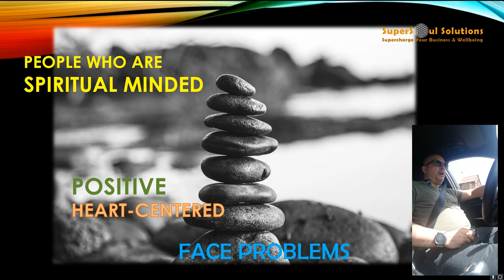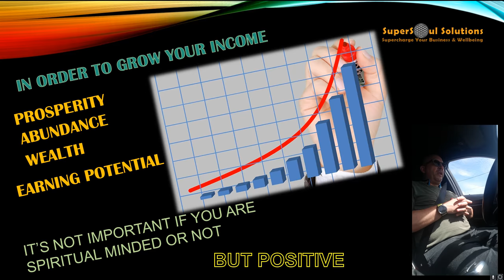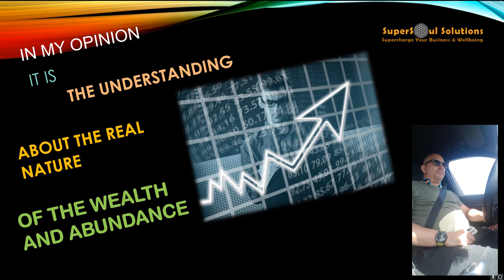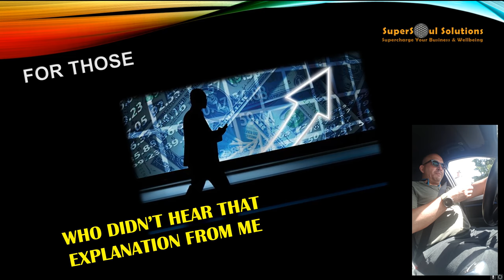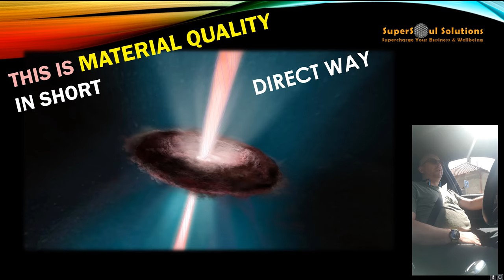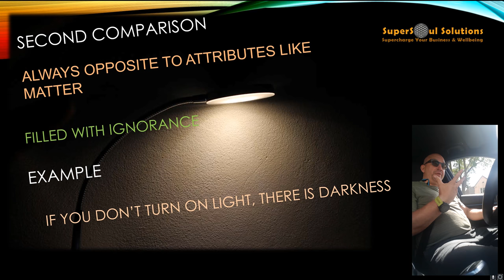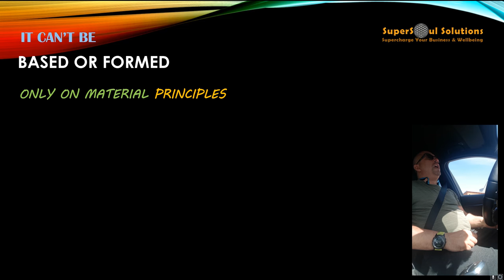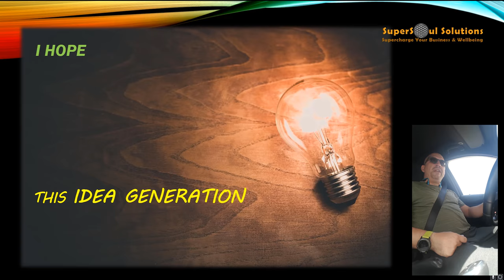Can 'Good & Spirituality Inclined' People become really Rich and Wealthy?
This is definitely one of the most often questions people have when thinking about money and spirituality. MOST of us see  problem there and many suffer because of not having efficient approach to relationship between money (material) and being hear centered or spiritual as a person. In any case, here in this video is explained exactly why THERE is NOW PROBLEM existing between money and spirituality.

If you are already doing great financially and you consider yourself spiritual - congratulations! BUT, honestly, If you wouldn't think you can and should expand your earning potential you wouldn't be watching this VIDEO. So, as promised - Link to clarity session is right

or simply go to our